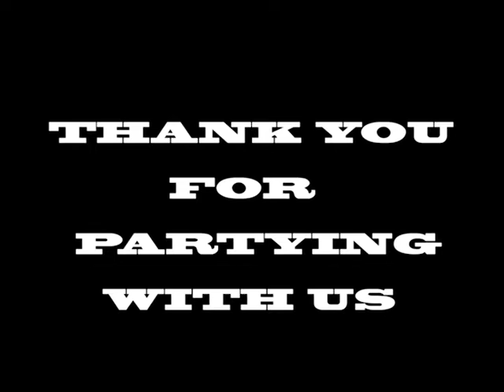APERIT'HIM 05-02-2015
Italian Style aperitif in Malta